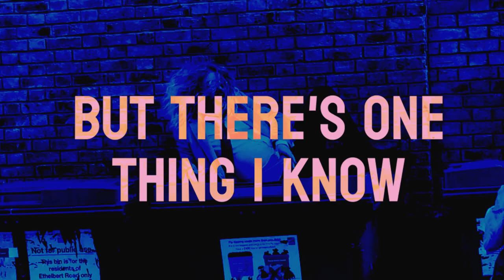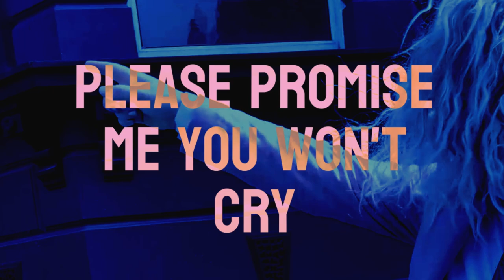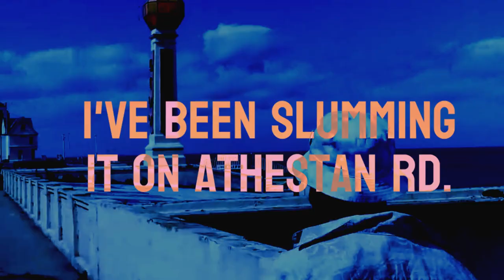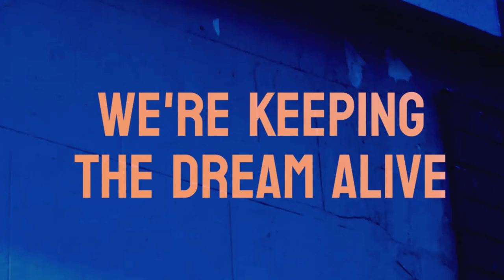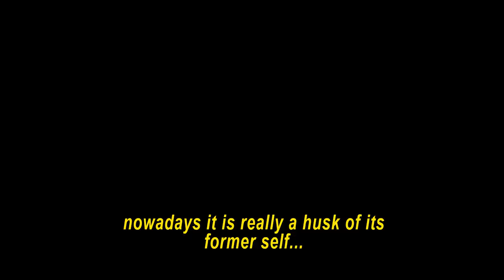Tony Westcliff - Cliftonville Is Not Really Margate [official lyrics video]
LYRICS:
Oh I’ve been here a while
I remember it before you came
We were banging rocks together
Trying to make a little fire in the rain
We never had much back then
Just the fast fashion clothes on our backs
You showed us all how to eat with utensils
Instead of always using our hands

(Want you to know)
I know that we’ve been living a lie
But if I tell you this thing
Please promise me you won’t cry?

(Cliftonville is not really Margate)
That’s just what they say
To get you to pay More to live here
(It’s not really Margate)
It’s a different location
With a 40 minute walk from the station
(it just adjacent to Margate)
Yeah Cliftonville’s cool
It’s our own little Hackney-on-Sea
(let’s pretend we’re in Margate)
But Miles and Barr have a lot to answer for…
(It's just adjacent to Margate)

Now I know what you think
You’ve looked at the map
I’m probably stretching the truth…
(But what if I told you)
I’ve been living on Athelstan Road
Since the Summer of 92…
And if can afford to pay close to a grand
To live in a studio flat
Then the least you can do is try to haggle them down
So they don’t put it even higher after that

But there’s something I know
(Something I know)
Deep down in my soul
(Down in your soul)
It keeps me warm into the night
Wherever we go…
We’re keeping the dream alive…

(Coz anywhere can be Margate)
Pick a point on the globe
Throw in some yoga and grains
(We’re always in Margate)
Wherever there’s a self-employed artist
With a neuro-peculiar brain
(Doesn’t have to be Margate)
From Costa-del-Sol
To a Yurt on the Mongolian plains
(Anywhere can be Margate)
Margate, Margate
But Cliftonville is not really Margate